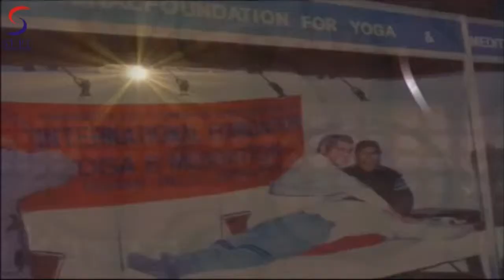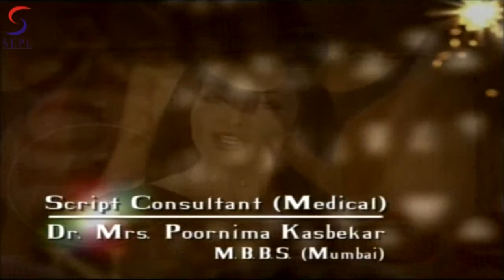Your Yoga Gym - Yoga Jivan Ka Tantra Episode 17 - Hindi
"This Television series presents the complete Yoga regimen which needs to be followed for keeping health problems away. Just follow the easy-to-understand demonstrations of the Yogasanas, by Yogacharya Avneesh Tiwari.

Yogacharya Avneesh Tiwari has been practicing Yoga for more than thirty years and at the age where most people hang up their boots, so to speak, is an active individual leading a complete life. Scores of  people all over India and abroad have benefited from following his prescribed Yoga regimens.

Further, the benefits of each of the asanas demonstrated in this series on various parts of the body are explained too.

Yoga for sexier abs & buttocks, relieve the mind, yoga for a good body and more. Simple effective daily asanas, routines and workouts in Hindi, English, French, German, Spanish -- welcome to the international destination of DIYYA Yoga. Videos Which Will Help the Entire Family to Enjoy